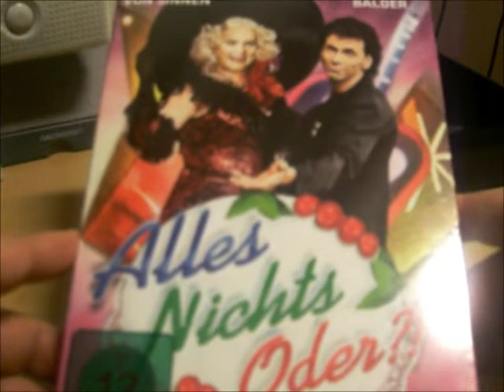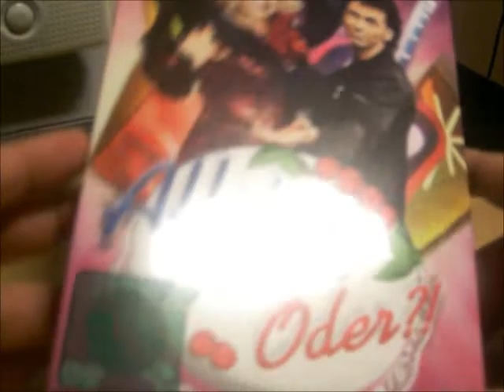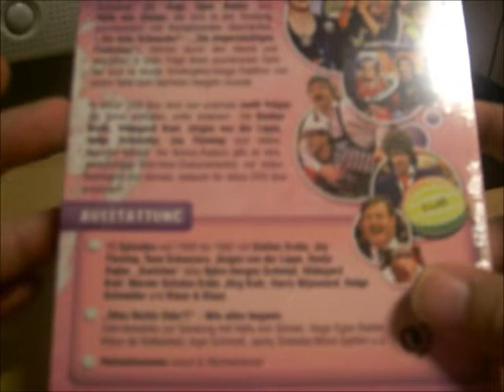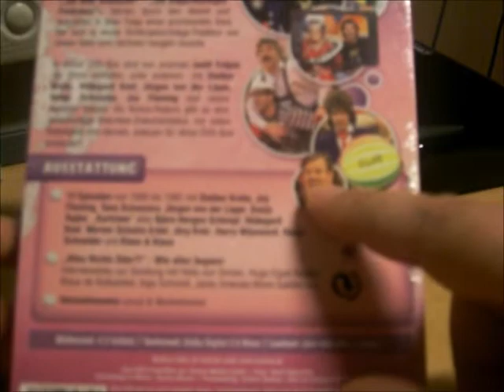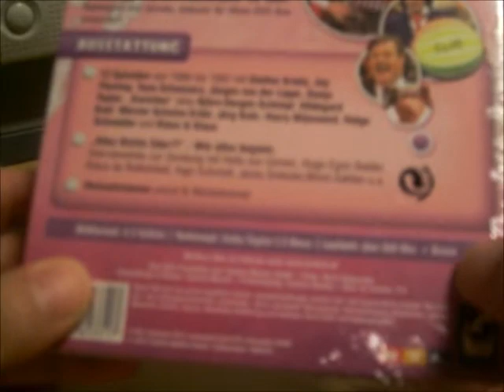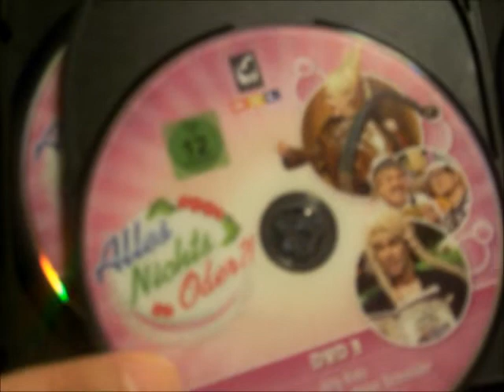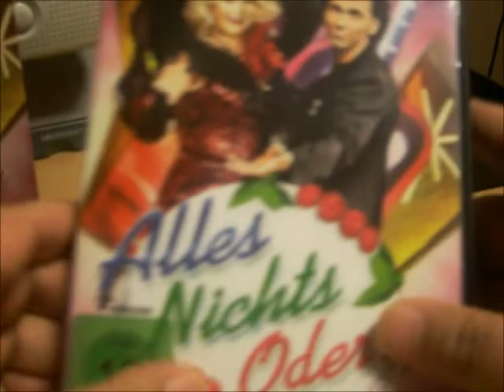DVD - Alles Nichts Oder?! Unboxing Classics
Alles Nichts Oder?!
Die Torten Show mit Hugo Egon Balder und Hella Von Sinnen damals auf RTL immer gern geschaut.:)